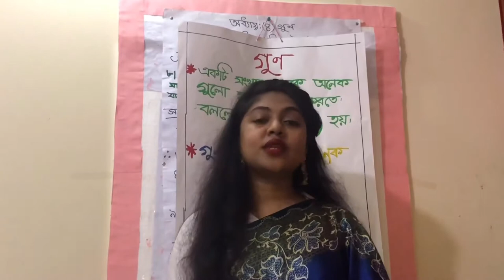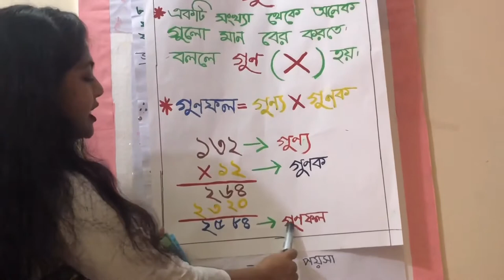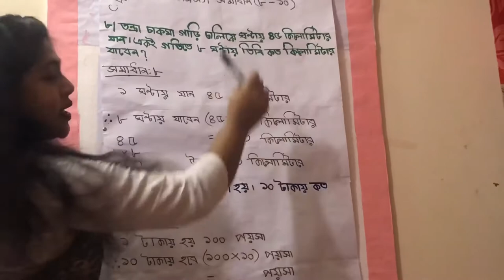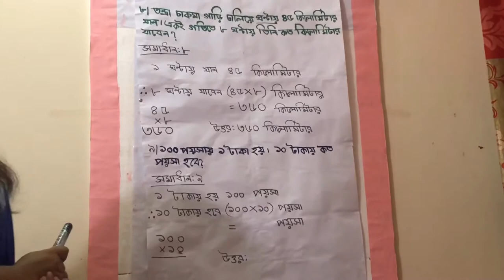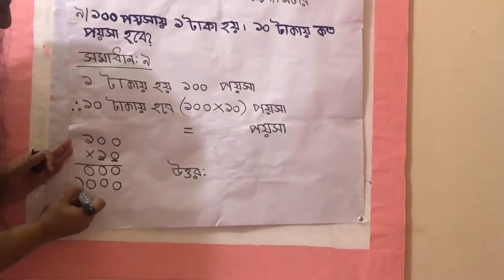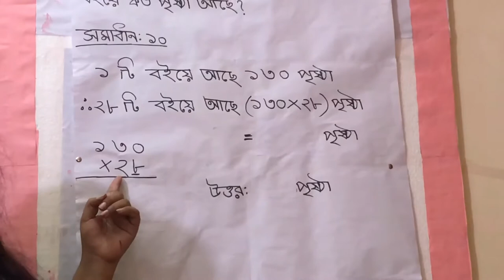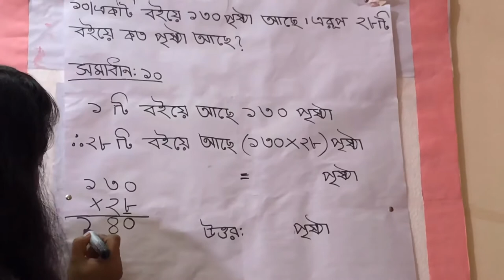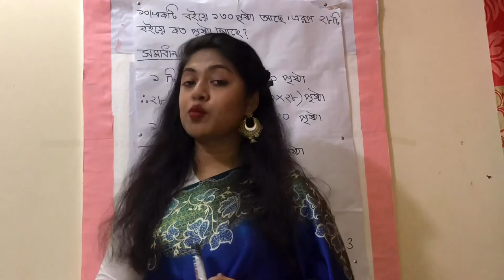III BM MATH 23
শ্রেণি  : তৃতীয়